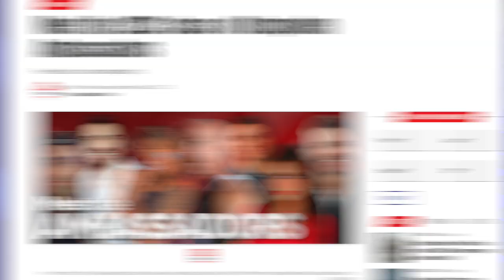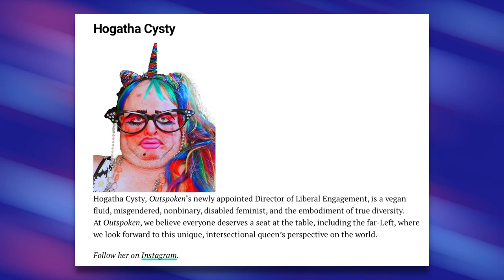Gay Republican Group Hires EXTREMELY Homophobic Spokesperson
The Log Cabin Republicans' "Outspoken" group has announced its list of "ambassadors" to represent them. Expectedly the list is populated by self-loathing gay and trans people, but among the list of ambassadors is an openly homophobic Republican who says she wants society to be more homophobic and spews anti-gay slurs.

Chapters:
0:00 The Log Cabin Republicans
1:02 Outspoken
2:39 Ambassadors
3:14 Isabella Riley Moody
5:03 Criticism From Other Republicans
7:42 Outspoken Responds
9:53 Outro